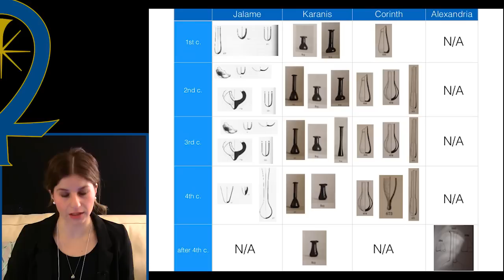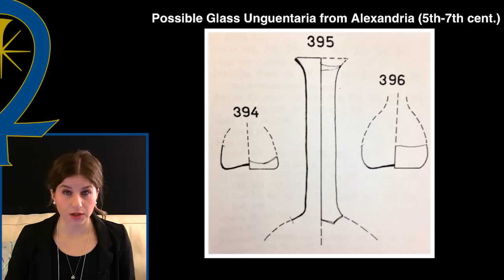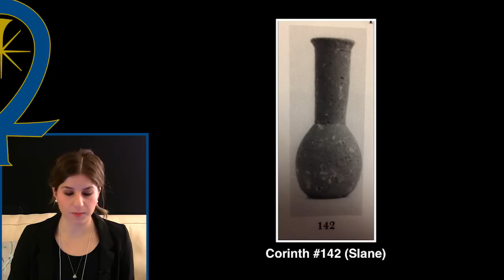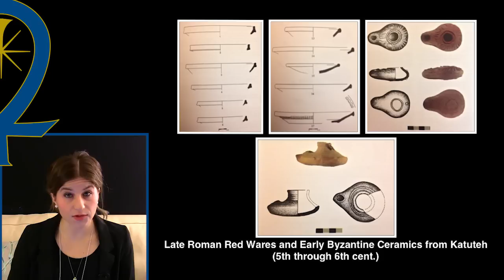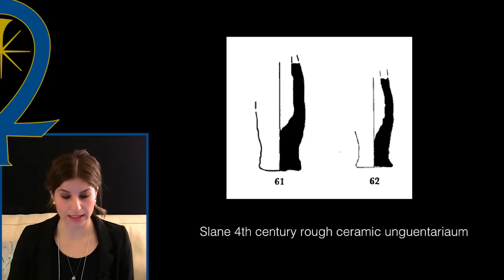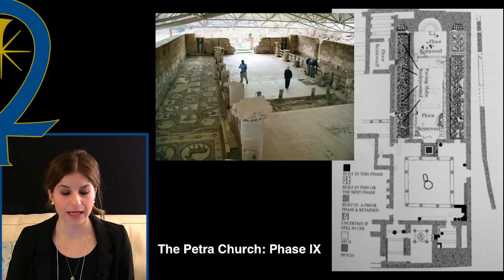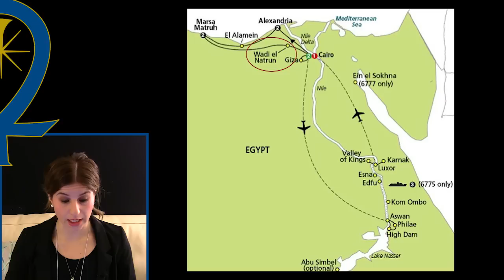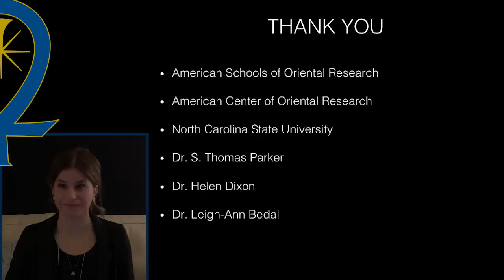Beyond Ceramic Unguentaria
A Closer Look at Late Antique Trade of Glass Unguentaria in the Roman Province of Egypt

At the 2014 ASOR Annual Meeting, Pamela Koulianos presented the paper, “Beyond Ceramic Unguentaria: A Closer Look at Late Antique Trade of Glass Unguentaria in the Roman Province of Egypt.”